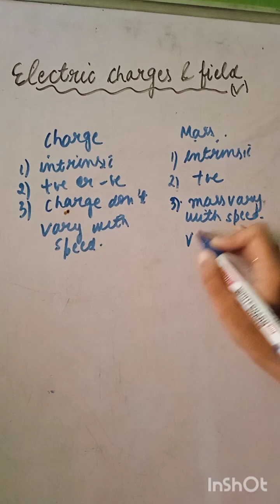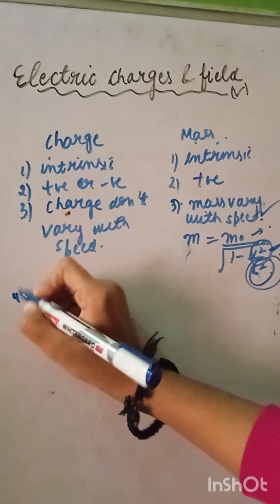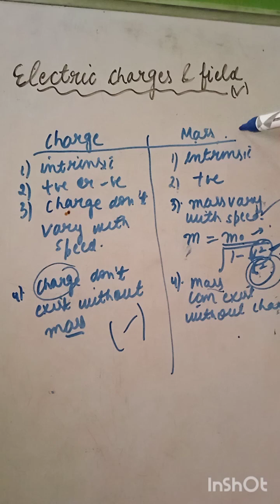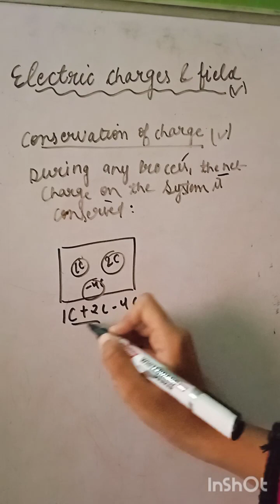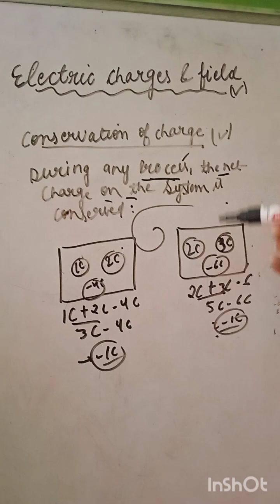Fastrack Revision Of Electric charged and field || Class 12 Physics || JEE ||NEET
Fastrack Revision Of Electric charged and field || Class 12 Physics || JEE ||NEETElectric charges and fields class 12electric charges and fieldselectric charges and fields class 12 one shot jee neet electricflux guasslaw electricfieldintensity linearchargedensity surfacechargedensity volumechargedensity cbseclass12 propertiesofelectricfield Numericalofguasslaw guasslawderivation
duetoinfinitelylongstraightwire
duetouniformlyplanesheet
torqueonabody
uniformlythinsphericalshell